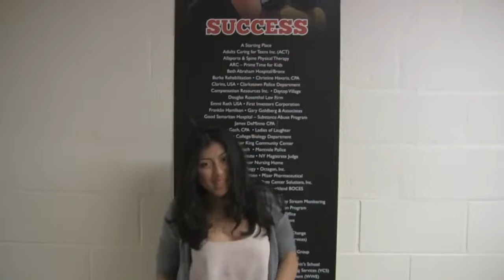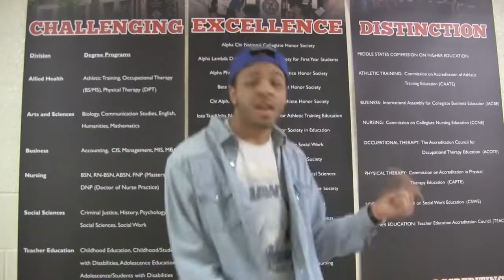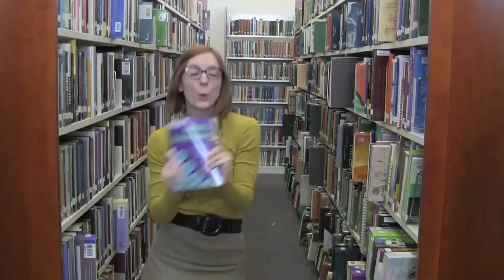Dominican University "Happy"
Dominican students and staff singing the Pharrell Williams hit song "Happy"